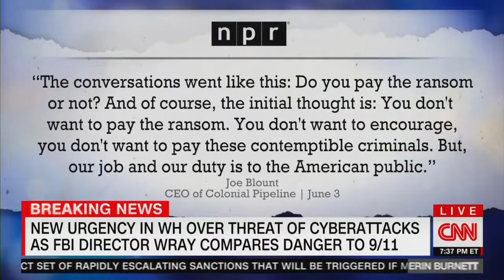David Kennedy on CNN | New Urgency in WH Over Threat of Cyberattacks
Binary Defense CTO, David Kennedy, sits down with CNN to discuss the threat of cyberattacks.